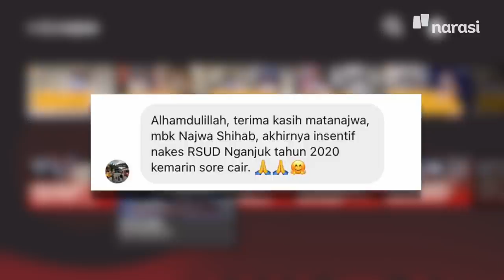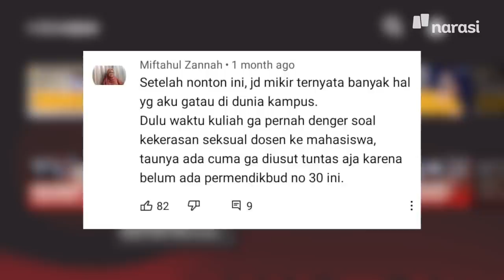2021 di Mata Najwa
2021 buat Mata Najwa itu 🔥🥺😡🙄😍. Gimana 2021 versimu?

Dari beragam peristiwa dan isu yang mencuat sepanjang tahun ini, apa yang paling memorable atau isu apa yang jadi concern, yang menurutmu penting untuk terus diulas di Mata Najwa tahun depan?

Share pendapatmu di kolom komentar ya. Sampai jumpa di next journey Mata Najwa tahun depan!

Tonton Mata Najwa eps. [2021 di Mata Najwa] dan episode lainnya hanya di atau klik

(Narasi)